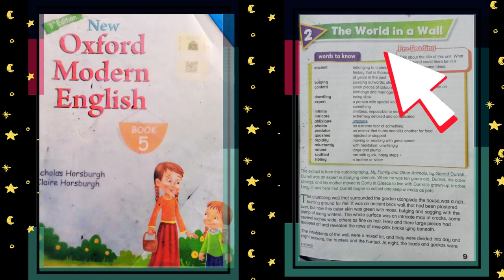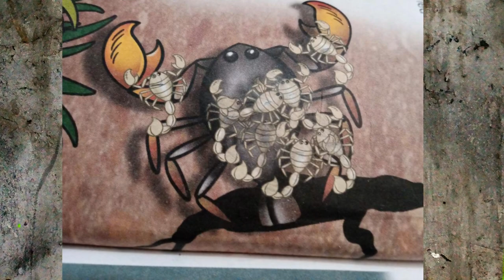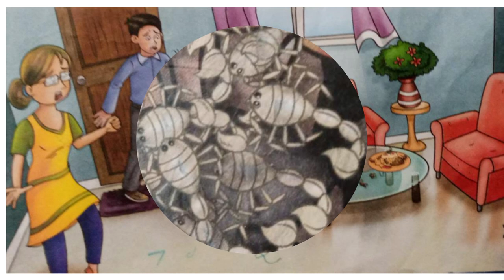The world in a wall. Gerald Durrell. new Oxford Modern English Grade 5 Chapter 2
Learn the fascinating story of "The World in a Wall" from the New Oxford Modern English Grade 5 textbook. Follow the adventures of Gerald Durrell, an expert in studying animals, as he explores the inhabitants of the ancient brick wall that surrounded his house in Corfu. Discover the day and night workers, the hunters and the hunted, and the mixed lot of animals that live in this unique world.

In this video, we provide a summary of the story and share the words to know, pre-reading questions, and exercises related to the lesson. We also provide a full story translation in Urdu and answer some common questions related to this chapter.

Whether you're a student looking to learn more about this lesson or a teacher searching for teaching materials, this video is the perfect resource for you.